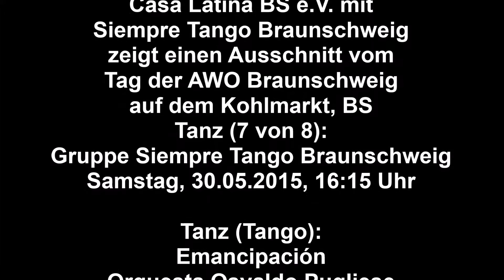Siempre Tango BS 15 05 30 Tag der AWO auf dem Kohlmarkt Braunschweig 7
Vorführung von Siempre Tango Braunschweig in 9 Bildern auf dem Tag der AWO auf dem Kohlmarkt, Braunschweig, am Samstag, 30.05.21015, 8. Bild: Tango, Kamera: Angelina Leikam